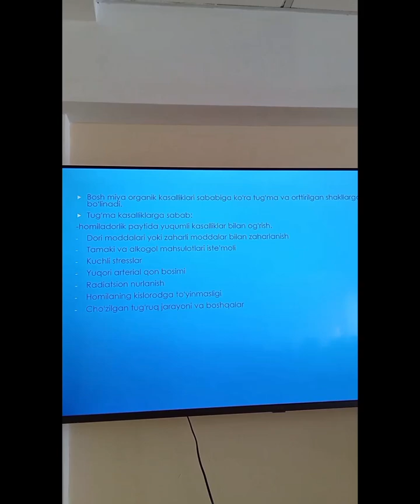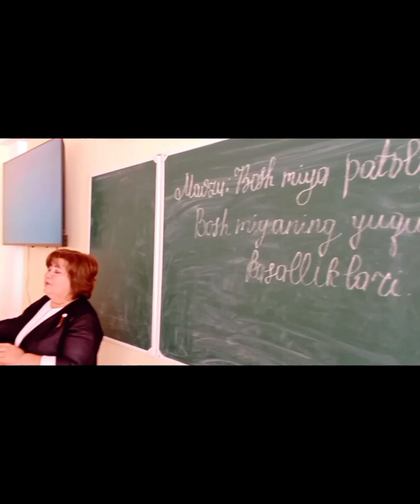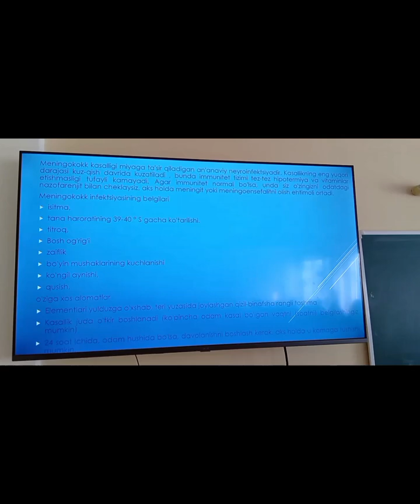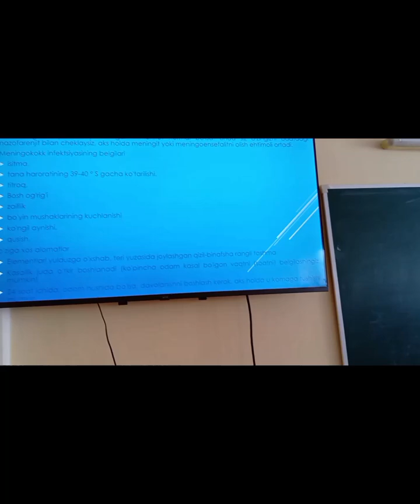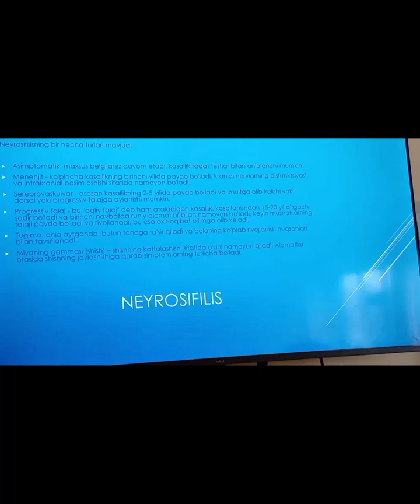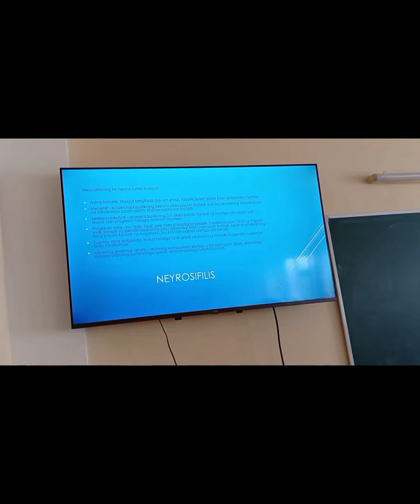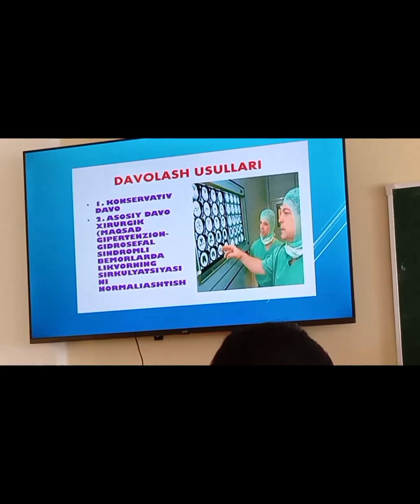“Bosh miya patologiyalati Bosh miyaning yuqumli kasalliklari”